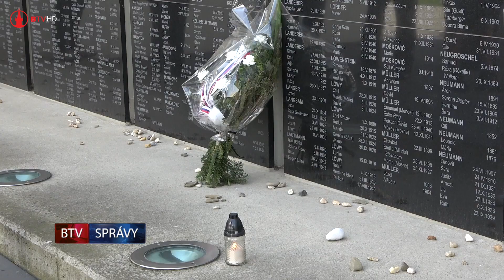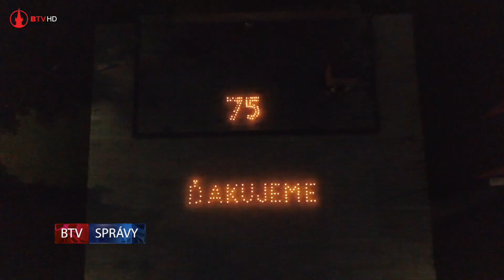75 rokov v mieri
Európa a celý svet si 8. mája pripomenul 75.výročie úspešného boja proti fašizmu. Pietny akt sa pri Pamätníku vďaky uskutočnil v komornejšej atmosfére. Išlo o tichú spomienku.